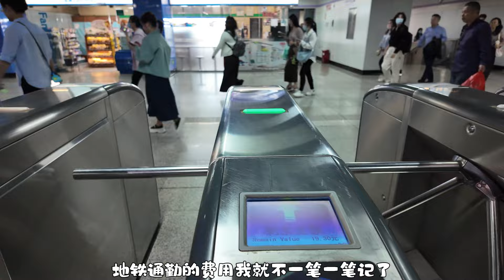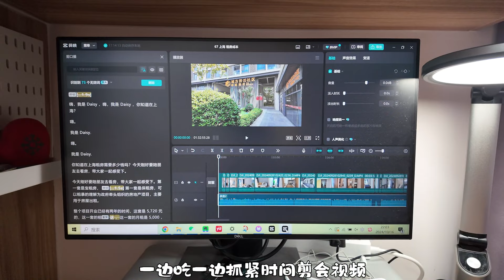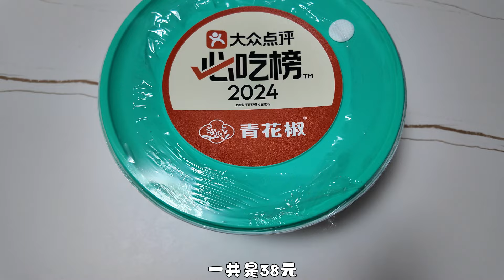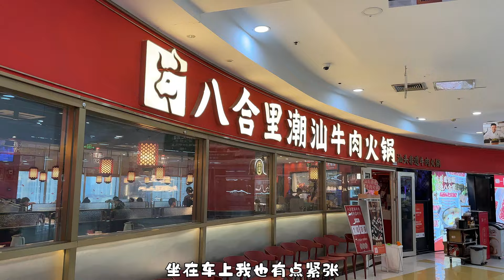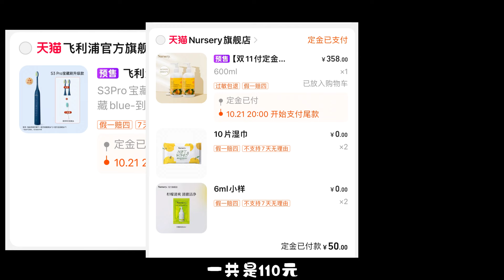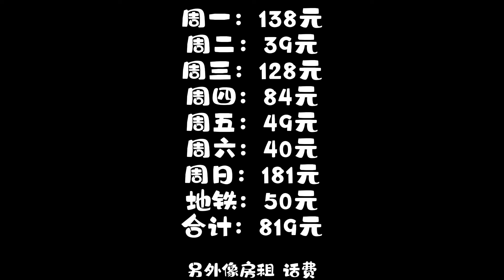How much does a person spend in a week in Shanghai/上海打工人, 壹周開銷/上海打工人, 一周开销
Hi 我是Daisy 我的頻道將會分享旅行以及在中国的所見所聞 歡迎點贊訂閱~
Hi, I'm Daisy. My channel will share travel and what I see and hear in China.

00:00 介绍/介紹/Introduction
00:10 周一花费/周壹花費/How much did I spend on Monday
02:25 周二花费/周二花費/How much did I spend on Tuesday
03:24 周三花费/周三花費/How much did I spend on Wednesday
04:40 周四花费/周四花費/How much did I spend on Thursday
05:50 周五花费/周五花費/How much did I spend on Friday
07:05 周六花费/周六花費/How much did I spend on How much did I spend on Saturday
08:08 周日花费/周日花費/How much did I spend on Sunday

上海生活成本/Shanghai living cost
上海一周要花多少钱/How much does it cost to live in Shanghai for a week?